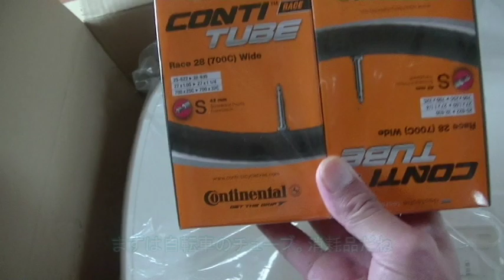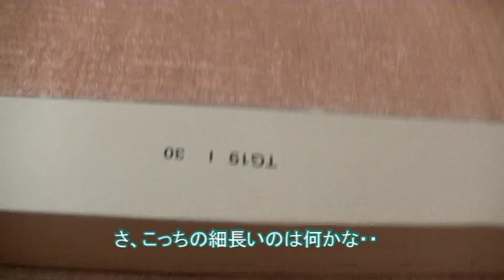でかい箱の中身はなんだろな【侵入した野良仔猫】～家猫修行中～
注文した品が届きました。
平たくでかいものと細長くでかいもののふたつ。
中身は・・